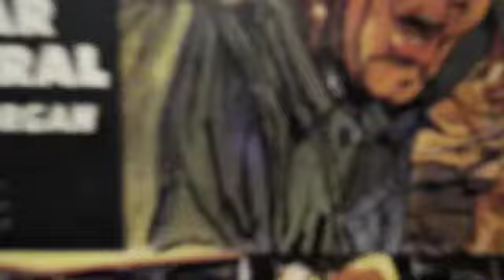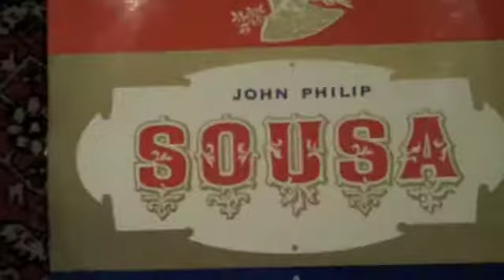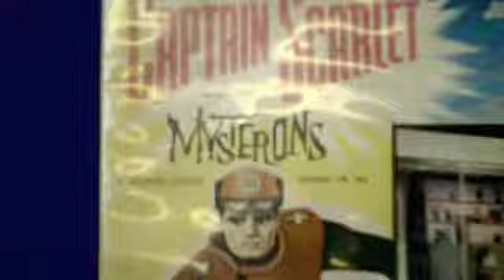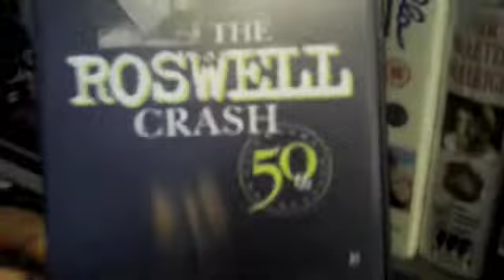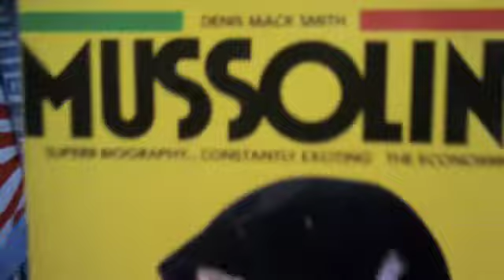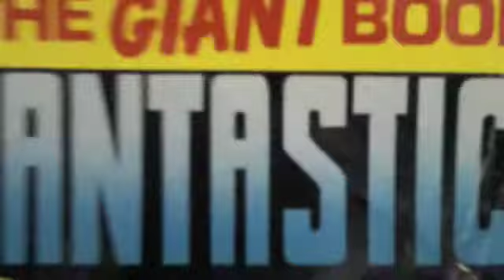Reach for the Sky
A Pre-Release version of the song "Reach for the Sky" from the new 2009 album "The Carbon Bubble" by Carbon/Silicon. Features over 300 clips from Mick Jones "The Rock and Roll Public Library". Video Directed by Tony James.  Music JamesJones.